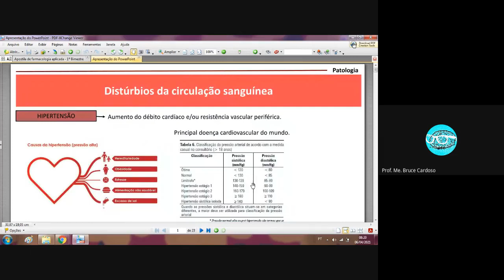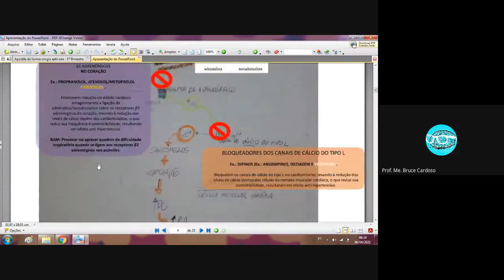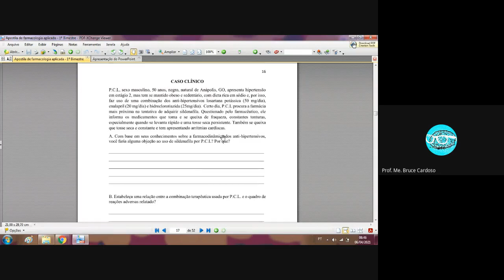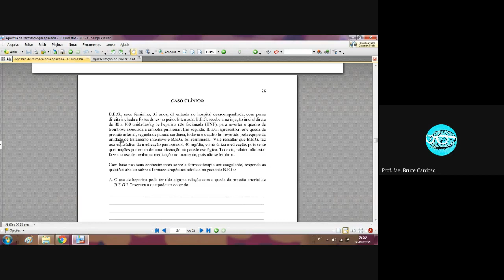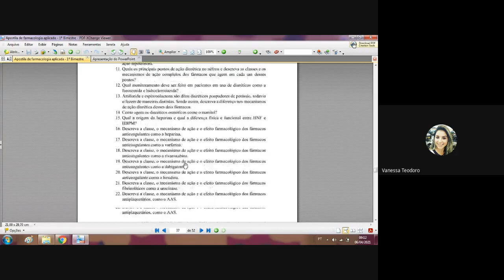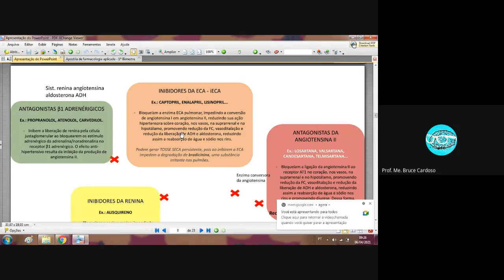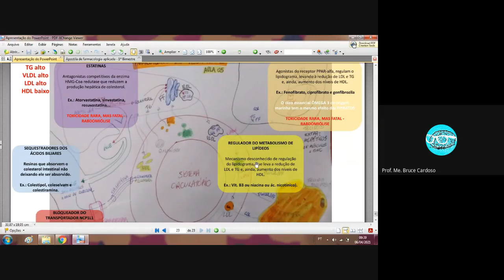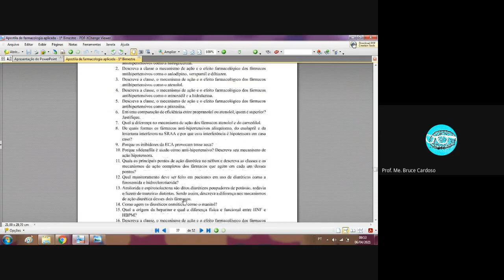Farmaco aplicada MAT - Revisão geral